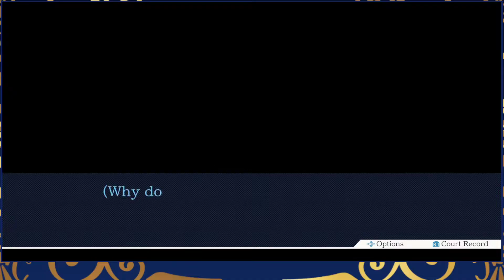Ace Attorney: Justice For All #1 - The Lost Turnabout [1/2]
Ace Attorney 1 done, let's dive right back in with Justice For All.  This game features a lot more fun spirit channeling stuf, a female prosecutor, and one of the best kid characters.  Let's get going again.  OBJECTION!

Game: Phoenix Wright Trilogy
Release Date: 2019
Publisher: Capcom
System: PS4